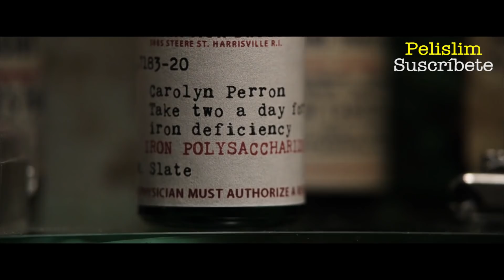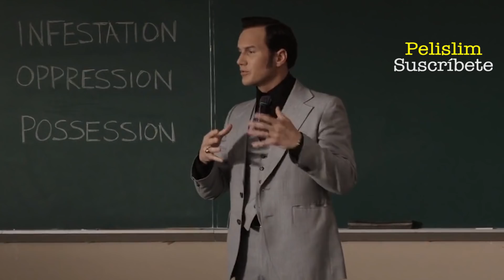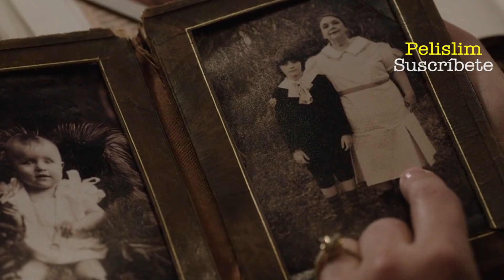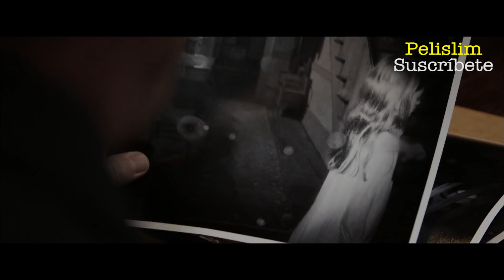INSULTÓ a la SANTA TRINIDAD | Resumen (bastante completo) de El Conjuro o The Conjuring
Resumen de El Conjuro o The Conjuring, la familia Perron se muda a una casa poseída y los Warren los ayudan a salir de alli.